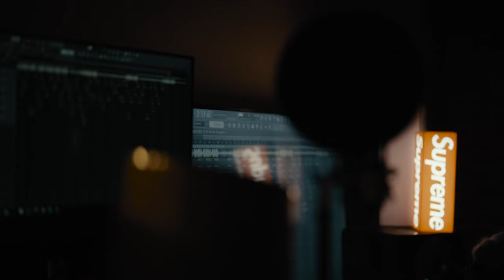Korron Ramirez ft. Cudi Mula - Killuminati ( Official Music Video )